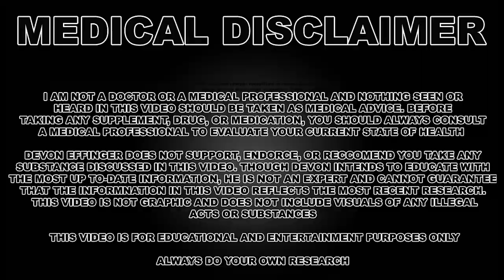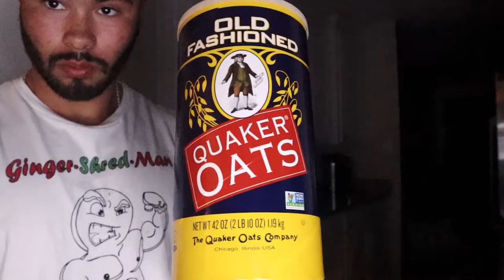My Steroid Cycle to Get Absolutely Shredded! | 13 Weeks Out